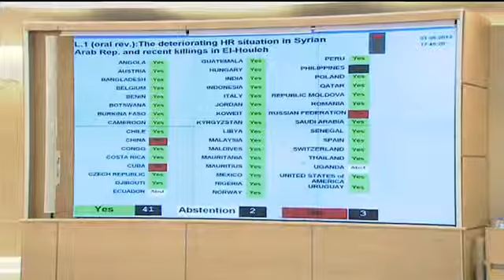ASIA50TVNet: SYRIA: KILLINGS "CONDEMNED" by UN HUMAN RIGHTS COUNCIL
MaximsNewsNetwork ) UNTV: 01 June, 2012, United Nations Human Rights Council: UNHRC: Geneva, Switzerland -- The United Nations Human Rights Council (UNHRC) in Geneva held a special session today on the deteriorating human rights situation in Syria and the killings in El-Houleh; the UN Human Rights Council "condemned" Syrian use of force and all human rights violations and called on Syrian authorities to put an immediate end to all violence against the Syrian people.

The draft resolution was adopted by 41 votes to three, with two abstentions.

Qatar, who spoke on behalf of 60 co-sponsors, had hoped that the resolution would be adopted by consensus, sending "a strong signal about where the international community stood against the Syrian authorities disregard for human rights and human life."

Russia, China and Cuba voted against the resolution saying that it would exacerbate the situation in Syria and could destabilize the region.

The Special Session had been called to discuss the deteriorating human rights situation in Syria and the killings in El-Houleh last weekend.

This is the Rights Council's fourth Special Session on Syria and it was requested by Qatar, Turkey, the United States, Saudi Arabia, Kuwait, Denmark and the European Union.

(UNITED NATIONS HUMAN RIGHTS COUNCIL: UNHRC )

(UNITED NATIONS TELEVISION: UNTV & CH UNTV, Geneva, Switzerland )

(UNITED NATIONS SUPEVISION MISSION in SYRIA: UNSMIS )

Internationally Accredited News Journalists and members of the United Nations Correspondence Association (UNCA)